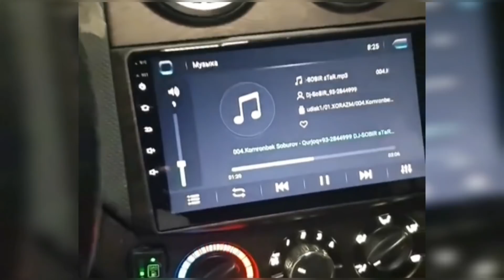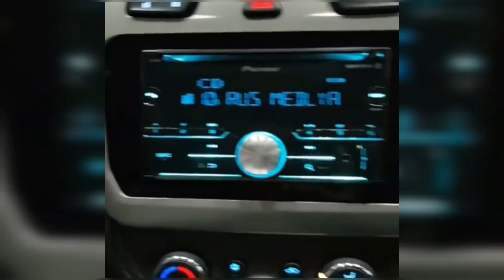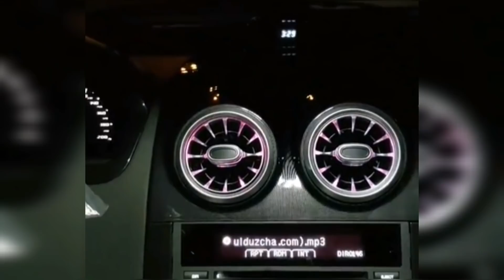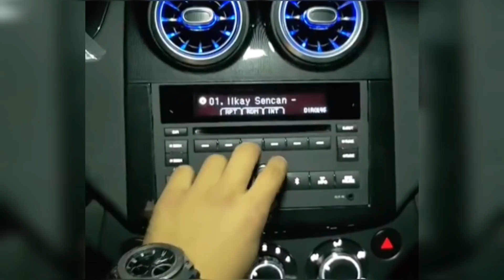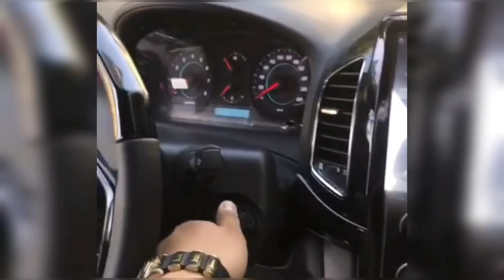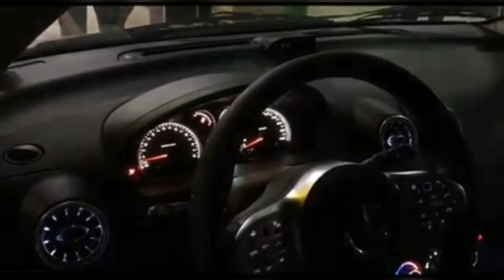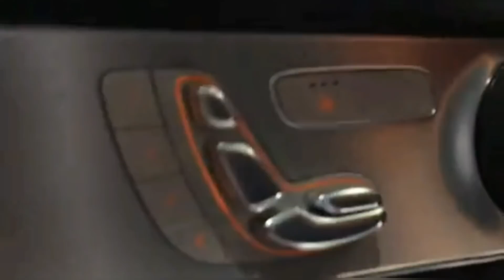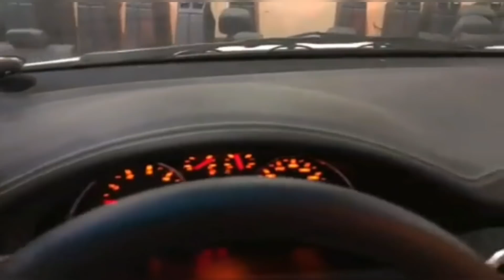TUNING NEXIA 2, 3, COBALT, DAMAS, SPARK, LACETTI, GENTRA, CAPTIVA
BIZNI BOSHQA TARMOQLARDA KUZATIB BORING